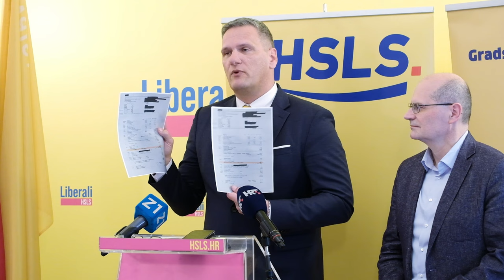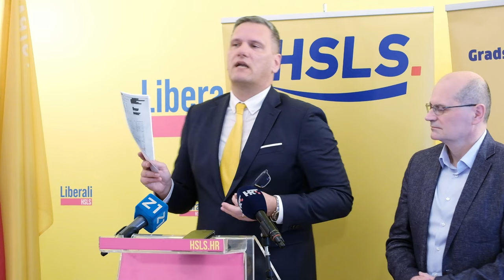Jelić: "Tomašević laže o povećanju plaća u Zagrebačkom holdingu"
Na konferenciji za medije HSLS-a održanoj u sjedistu stranke Darko Klasić i Kristijan Jelić ustvrdili su da gradonačelnik Tomašević laže o povećanju plaća za radnike Holdinga.